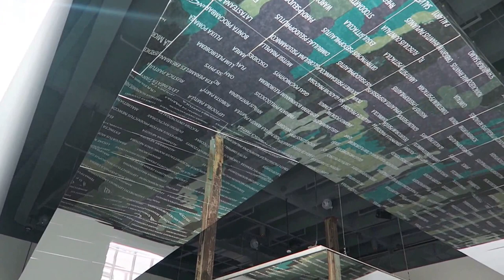PowerPlant BikVanDerPol 2015 EminentDomain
Liesbet Bik and Jos van der Pol project, listing statistics related to ecology and species extinction, examining the re-articulation of public and private property and the threat of such activities on all natural environments.

Sounds recorded by American ecologist Dr. Bernie Kruase in healthy habitats in Borneo, Costa Rica, Sumatra and Zimbabwe since the 1990s.

Multi-media installation commission by The Power Plant, Toronto, 2015.